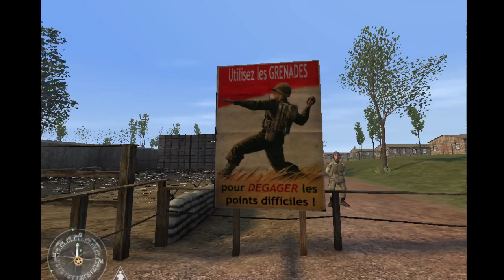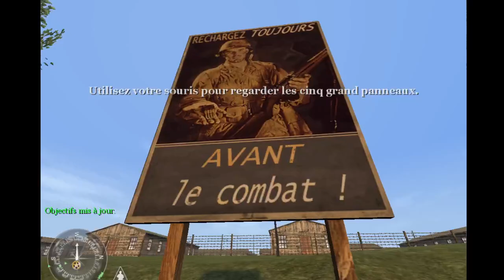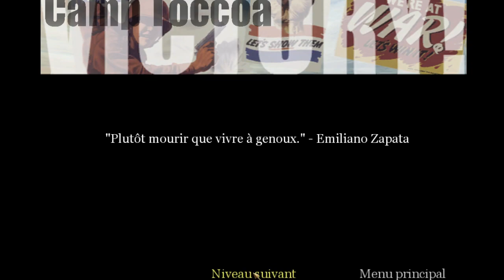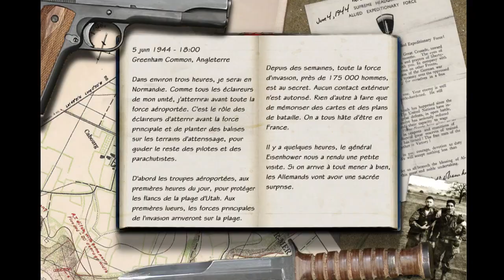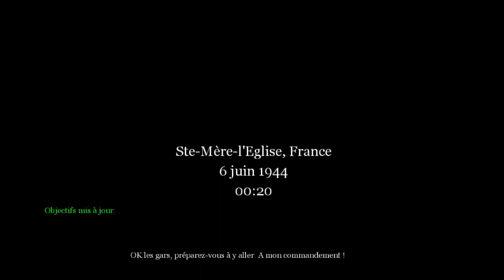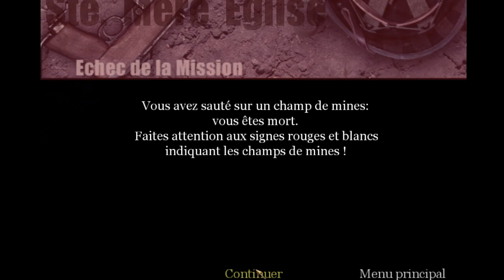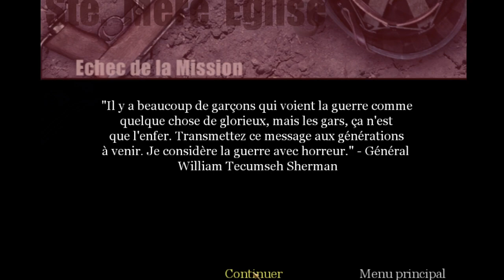Call of Duty 1 / CoD 1 - 2004 - PC - [ FR ] - No Commentary - Part 1 - Twitch 12/12/21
1st time playing